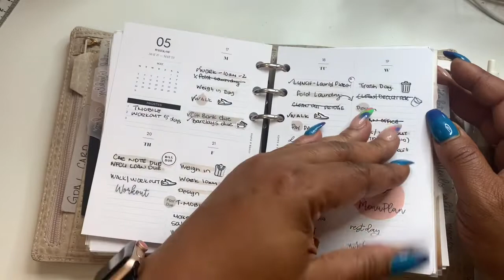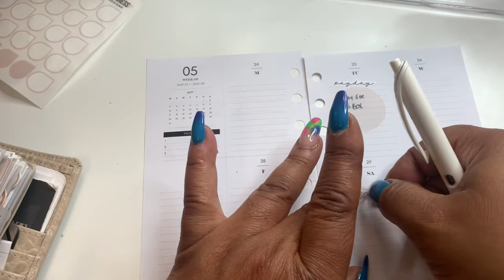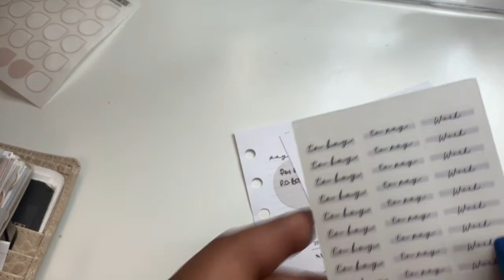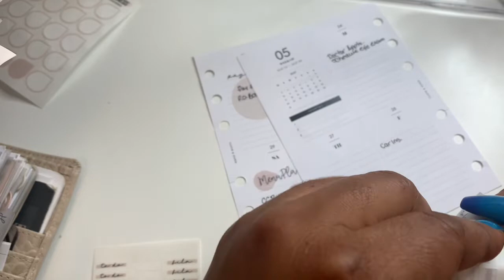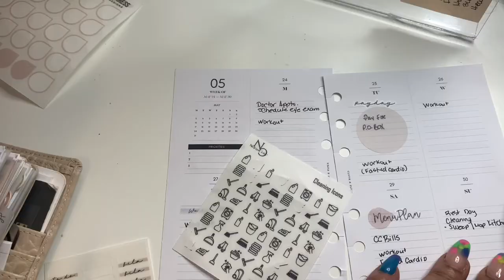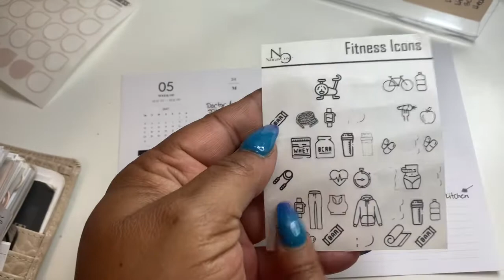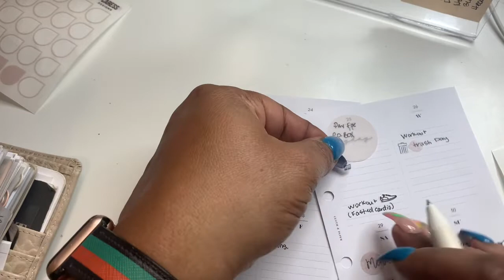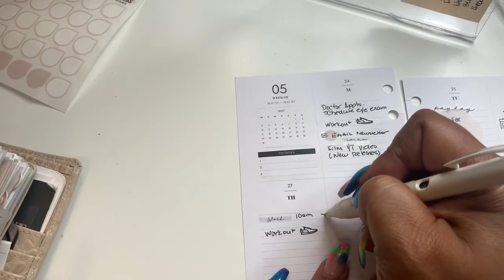MINIMAL WEEKLY PLAN WITH ME | MAY 24-30TH